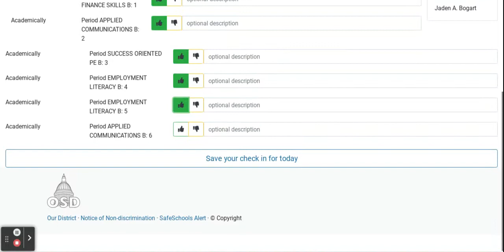OSD Portal Animation on Chromebook